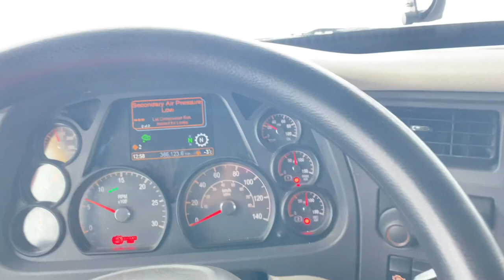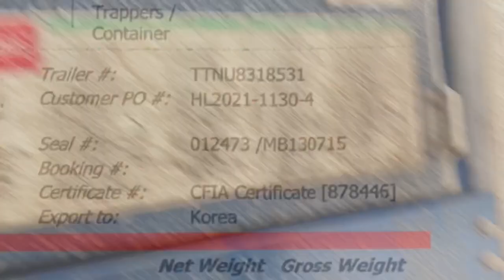Dangerous winter drive Hwy 1 Rogers pass to Vancouver west of Golden BC | Lakay Trucker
Dangerous winter drive Hwy 1 Rogers pass to Vancouver west bound near Golden BC

trucking
rookie driver
beautiful scenery
truck driver
dangerous
slippery
icy road surface
winter drive
driving
block ice
white ice
drive bc
British Columbia
Vancouver
Golden BC